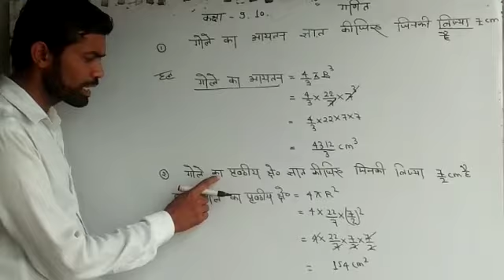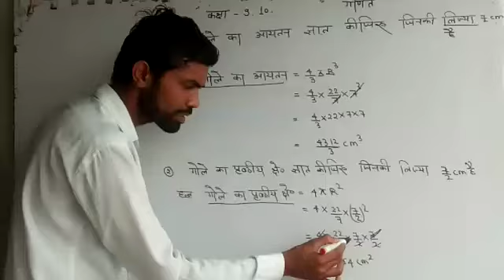|| कक्षा-9,10 || गणित || गोला ||Gangotri College